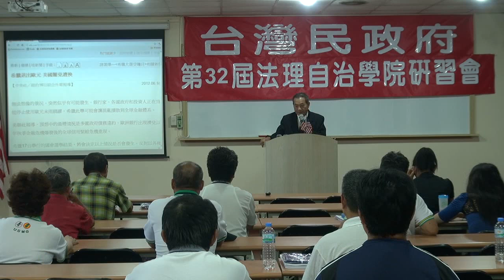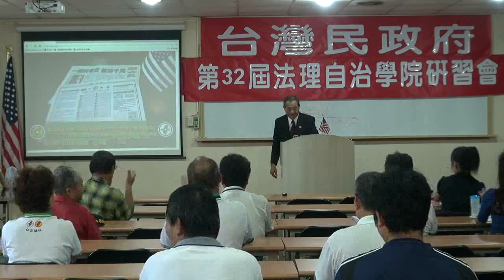120617-13-閉幕詞-蔡吉源-台灣民政府第32屆法理自治學院